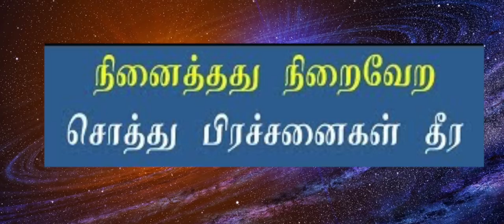சொத்து பிரச்சனைகள் முடிவுக்கு வர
சொத்து பிரச்சனை தீர எளிய பரிகாரம்,சொத்து சம்பந்தமான பிரச்சனைகள் தீர,வீடுகளில் பணமும் அதிர்ஷ்டமும் பெருக.

soththu pirachanai theera